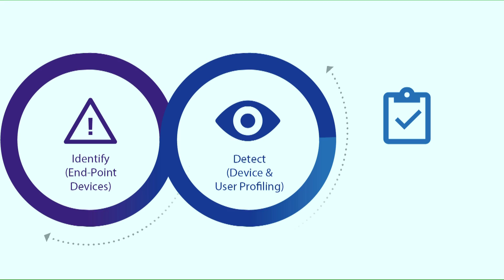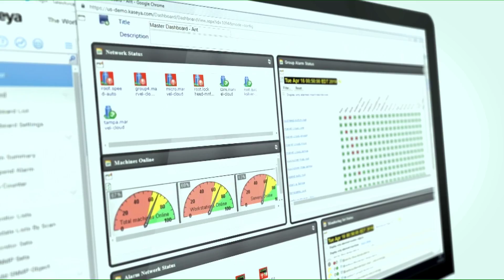Importance Of Remediation, Viavi - Enterprise Security Weekly #140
Charles Thompson is the Senior Director of Product Management at Viavi. Charles will discuss the importance of response/remediation in a strong security strategy and the role wire-data plays in having the forensic detail needed to identify a breach, understand scope of impact, and confirm restoration of network performance to pre-incident baseline.

for all the latest episodes!